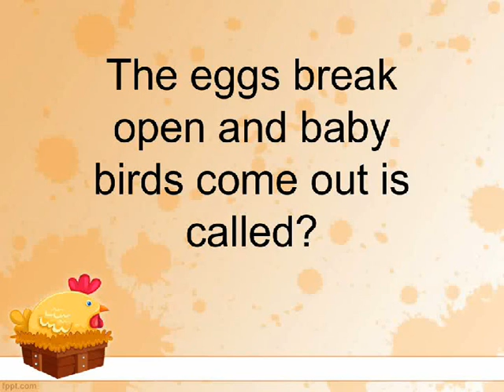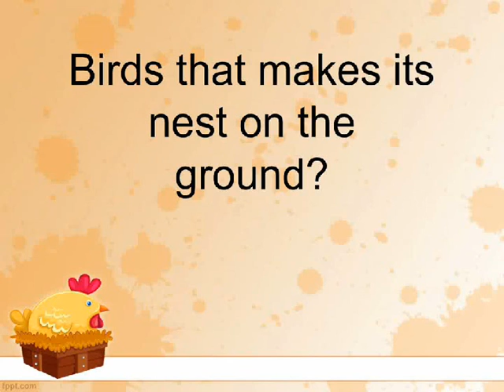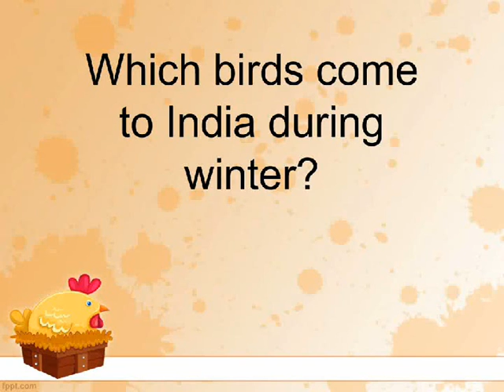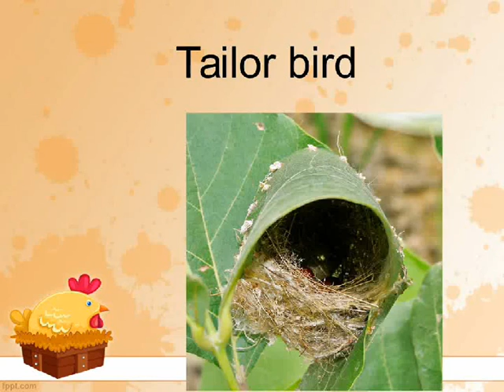Nesting habits of birds-Class3-Science-NSO,NSTSE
This video describes about the nesting habits of birds..Why do birds make nest?How do birds make nest?What are nest made up of?What  is migration? Which bird migrate to India during Winter?